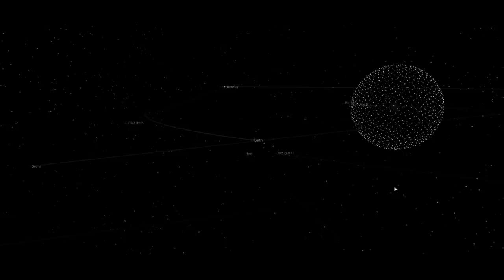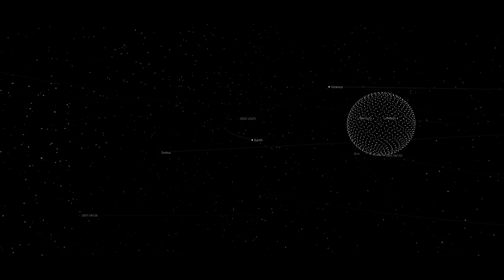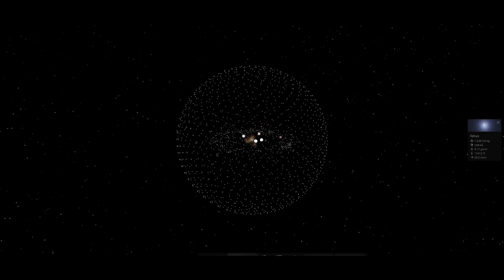If our SUN EXPLODED, When would you know ?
Game _ Universe Sandbox 2 and Space Engine